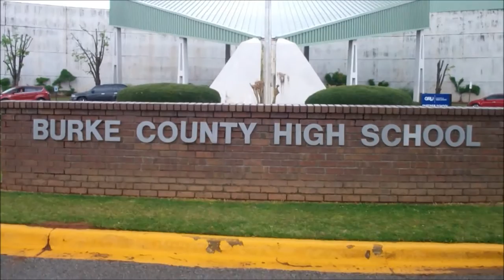Burke County High School 2016 Vans Custom Culture Video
Vans Custom Culture Video Shoe designs